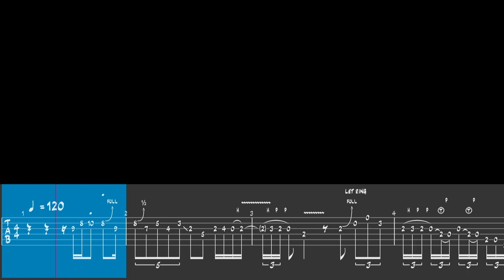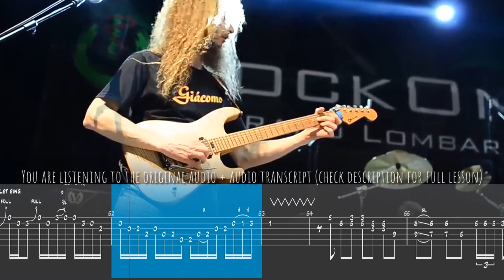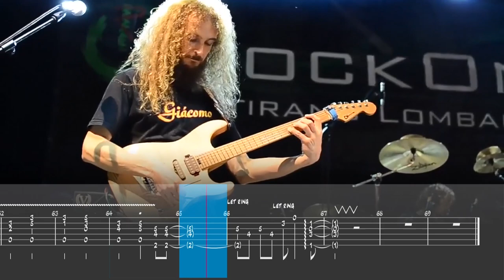Guthrie Govan Solo Live Animated Tab - Lesson Tutorial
🔴PREMIUM PACK #3 (100% Speed Videos + Full PDF Tab + Guitar Pro Files)
🔵STANDARD PLUS PACK #2 (100%  Spee Video + Full PDF Tab)

If you're a guitar enthusiast, then you need to check out this Guthrie Govan amazing solo. This improvisation is played flawlessly and captures the essence of Guthrie Govan's guitar playing into perfection. If you're looking for a good guitar lesson, then be sure to watch this video and learn from the masters!

The Digil Music channel provides fast guitar, bass, and drum lessons & tutorials through animated tablatures and notation. It aims to provide additional information to all the musicians who follow videos of their favorite artists and wish to cover those songs and licks. I have all the admiration and respect for the artists I post here.